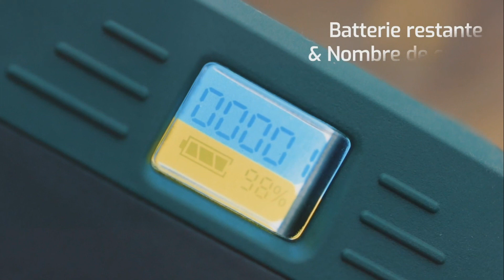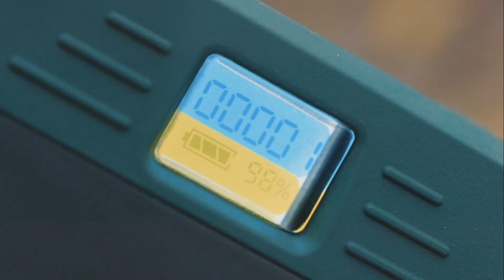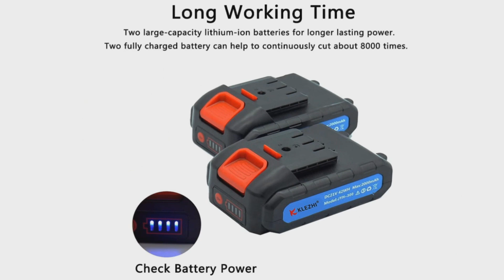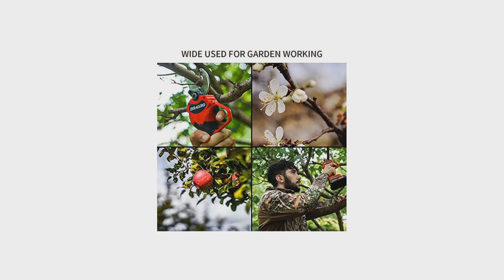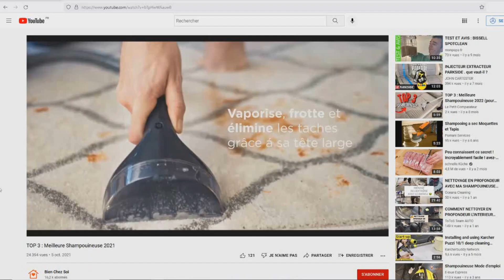TOP 3 : Meilleur Sécateur Électrique 2023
⭐Sécateur Électrique KOMOK
⭐Sécateur Électrique K KLEZHI
⭐Sécateur Électrique Dragro

Vous recherchez un sécateur électrique sans fil mais vous ne savez pas lequel choisir ?

Dans ce comparatif je vous présente le top 3 des meilleur sécateur électrique 2023 pas cher et à commander chez soi de l'année !

0:00 Quel sécateur électrique choisir ?
0:55 Sécateur Électrique KOMOK
2:10 Sécateur Électrique K KLEZHI
3:21 Sécateur Électrique Dragro
4:32 Faites votre choix !